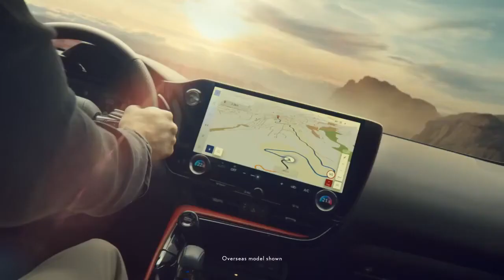(2024 Summer SP) (Australia) 2022 Lexus NX Commercial